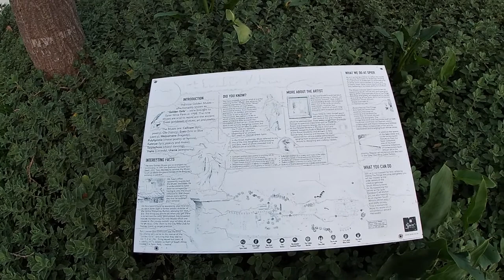SPIER WINE FARM AMPHITHEATRE VISITING - WESTERN CAPE.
South Africa Wine Estates - Amphitheatre visit at Spier Stellenbosch -   Western Cape.